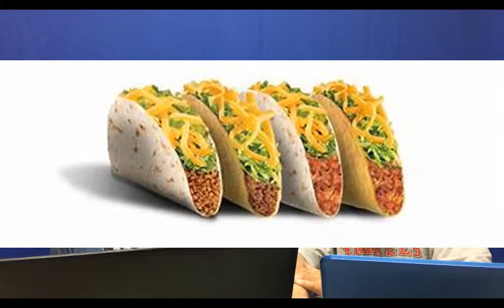Secret Ingredient in Taco Bell Beef/ New Walmart Security Technology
What makes Taco Bell Beef taste so good? The Boys will reveal the secret ingredient! Plus, Walmart is listening to everything while you're shopping! Is that OK with you?

Episode 272

Blogs:
Lougallaghers.blogspot.com
Corvetteronnie.blogspot.com

Trico Welding Supplies, Inc.

Capital Mobile Brakes Call or text for a quote today! 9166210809